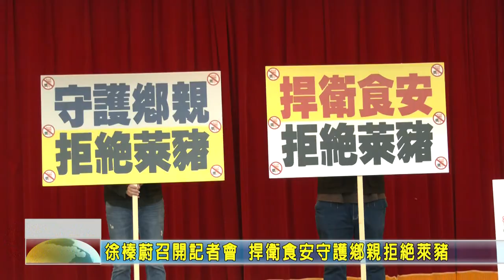20201228 01 徐榛蔚召開記者會 捍衛食安守護鄉親拒絕萊豬